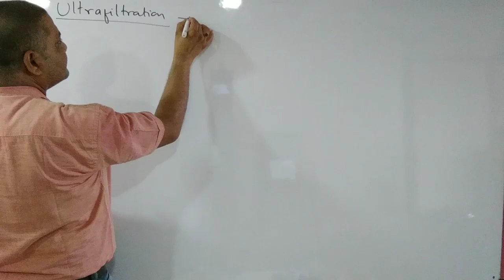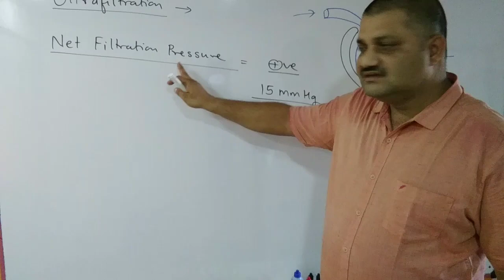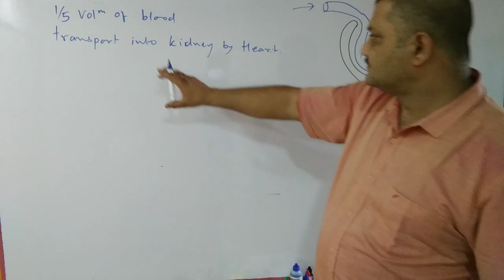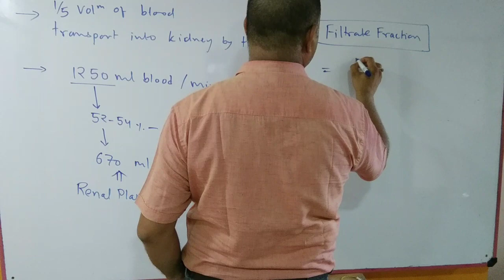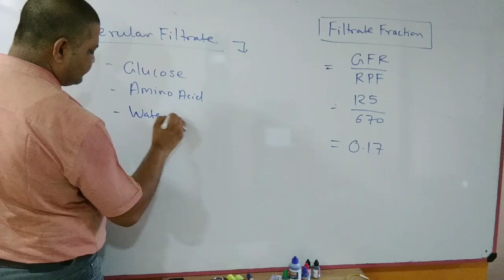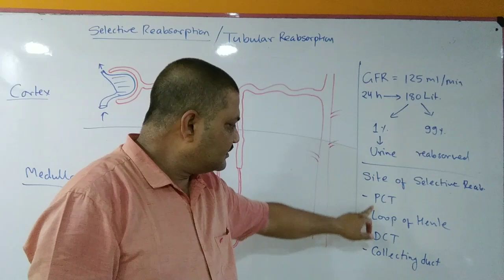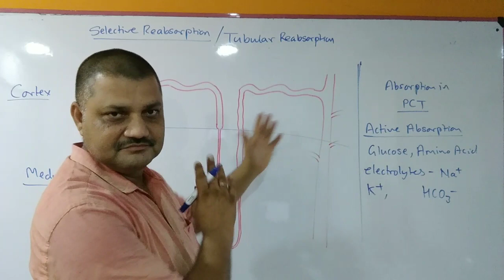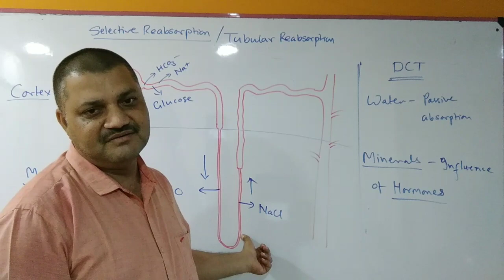Excretory Products & Their Elimination l Selective reabsorption l by Dr. Prahlad Sharma Sir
Urine Formation

Urine formation involves three main processes namely, glomerular filtration, reabsorption and secretion.

The first step in urine formation is the filtration of blood, which is carried out by the glomerulus and is called glemerular filtration.
On an average, 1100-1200 ml of blood is filtered by the kidneys per minute which constitute roughly 1/5th of the blood pumped out by each ventricle of the heart in a minute.

The glomerular capillary blood pressure causes filtration of blood through 3 layers, i.e., the endothelium of glomerular blood vessels, the epithelium of Bowman's capsule and a basement membrane between these two layers. The epithelial cells of Bowman's capsule called podocytes are arranged in an intricate manner so as to leave some minute spaces called filtration slits or slit pores. Blood is filtered so finely through these membranes, that almost all the constituents of the plasma except the proteins pass onto the lumen of the Bowman's capsule. Therefore, it is considered as a process of ultra filtration.

The amount of the filtrate formed by the kidneys per minute is called glomerular filtration rate (GFR). GFR in a healthy individual is approximately 125 ml/minute, i.e., 180 litres per day.

The kidneys have built-in mechanisms for the regulation of glomerular filtration rate. One such efficient mechanism is carried out by juxta glomerular apparatus GGA). JGA is a special sensitive region formed by cellular modifications in the distal convoluted tubule and the afferent arteriole at the location of their contact. A fall in GFR can activate the JG cells to release renin which can stimulate the glomerular blood flow and thereby the CPR back to normal.

A comparison of the volume of the filtrate formed per' day (180 litres per day) with that of the urine released (1.5litres), suggest that nearly 99 per cent of the filtrate has to be reabsorbed by the renal tubules. This process is called reabsorption. The tubular epithelial cells in different segments of nephron perform this either by active or passive mechanisms.

Substances like glucose; amino adds, Na+, etc, in the filtrate are reabsorbed actively whereas the nitrogenous wastes are absorbed by passive transport. Reabsorption of water also occurs passively in the initial segments of the nephron.

During urine formation, the tabular cells secrete substances like H+, K+ and ammonia into the filtrate. Tubular secretion is also an important step in urine formation as it helps in the maintenance of ionic 'and acid base balance or body fluids.

Proximal Convoluted Tubule (PCT): PCT is lined by simple cuboidal brush border epithelium which increases the surface area for reabsorption. Nearly all of the essential nutrients, and 70-80 per cent of eletrolytes and water are reabsorbed by this segment. PCT also helps to maintain the pH and ionic balance of the body fluids by selective secretion of hydrogen ions. Ammonia and potassium ions into the filtrate and by absorption of HCO3- from it.

Henle's Loop: Reabsorption in this segment is minimum, However, this region plays a significant role in the maintenance of high osmolarity of medullary interstitial fluid. The descending limb of loop of Henle is permeable to water but almost. impermeable to electrolytes. This concentrates the filtrate as it moves' down.

Distal Convoluted Tubule (OCT): Conditional reabsorption of Na+ and water takes place in this segment. OCT is also capable of reabsorption of HCO3- and selective secretion of hydrogen and potassium ions and NH3 to maintain the pH and sodium-potassium balance in blood.

Collecting Duct: This long duct extends from the cortex of the kidney to the inner parts of the medulla. Large amounts of water could be reabsorbed from this region to produce a concentrated urine. This segment allows passage of small amounts of urea into the medullary interstitium to keep up the osmolarity. It also plays a role in the maintenance of pH and ionic balance of blood by the selective secretion of H+ and K+ ions.